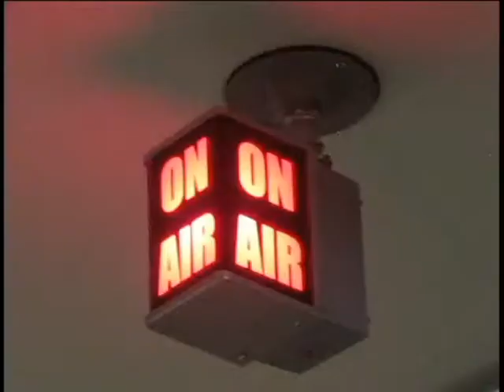CGS TV 2 12 18 Announcements